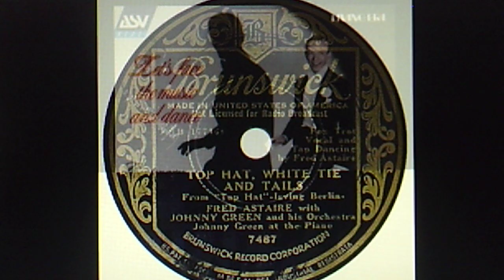Fred Astaire, w./Johnny Green & his Orchestra: (BERLIN) "Top Hat, White Tie and Tails" (1935)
Johnny Green at the piano

Recorded June 27, 1935 and released in Aug.
on shellac BRUNSWICK 78 #7487 (B 17736)

Reissued May 24, 1994 on ASV Living Era CD AJA 5123,
"FRED ASTAIRE   Let's Face the Music and Dance"